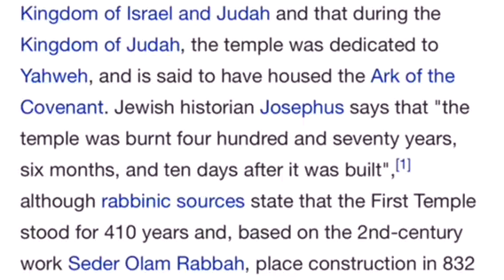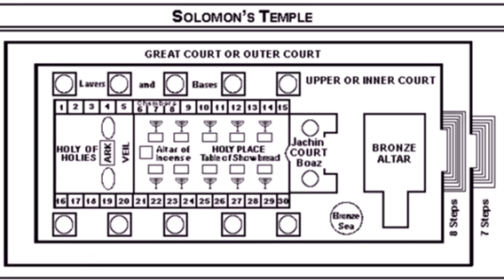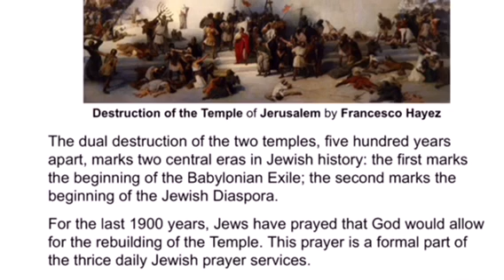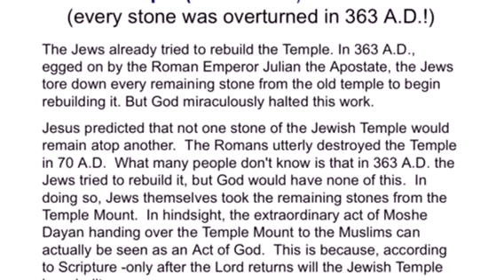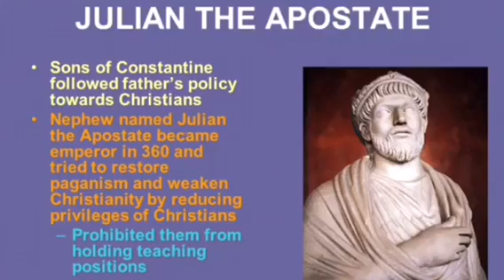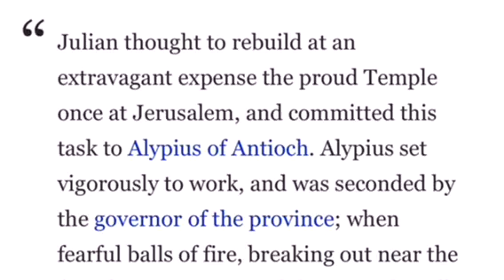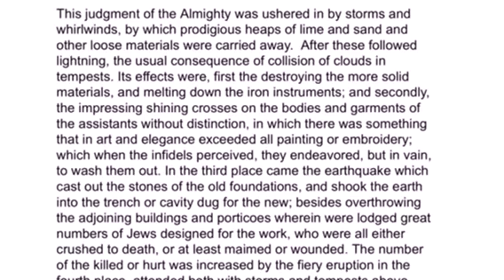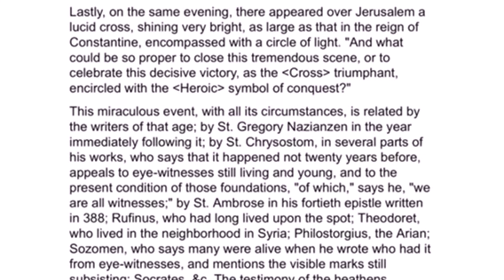Jews attempt to Rebuild the Temple in 363 AD as Earthquake rips through Galilee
The Jews already tried to rebuild the Temple. In 363 A.D., egged on by the Roman Emperor Julian the Apostate, the Jews tore down every remaining stone from the old temple to begin rebuilding it. But God miraculously halted this work.

Jesus predicted that not one stone of the Jewish Temple would remain atop another.  The Romans utterly destroyed the Temple in 70 A.D.  What many people don't know is that in 363 A.D. the Jews tried to rebuild it, but God would have none of this.  In doing so, Jews themselves took the remaining stones from the Temple Mount.  In hindsight, the extraordinary act of Moshe Dayan handing over the Temple Mount to the Muslims can actually be seen as an Act of God.  This is because, according to Scripture -only after the Lord returns will the Jewish Temple be rebuilt.

For the last 1900 years, Jews have prayed that God would allow for the rebuilding of the Temple. This prayer is a formal part of the thrice daily Jewish prayer services.